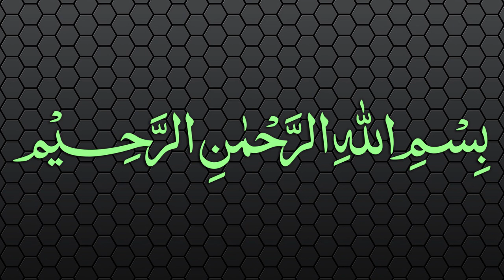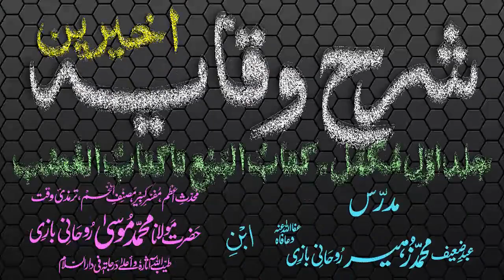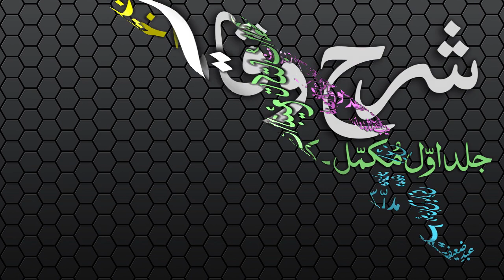Sharh-ul-Wiqayah Dars - 117 - Page - 305 - Maulana Muhammad Zuhair Albazi - 09/07/2007